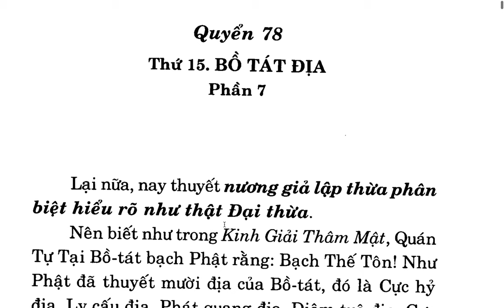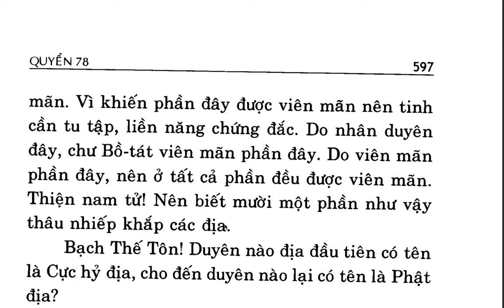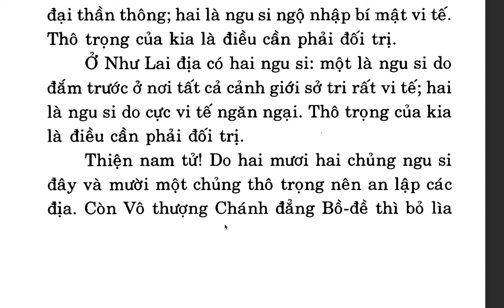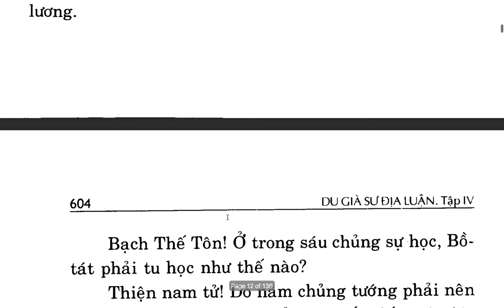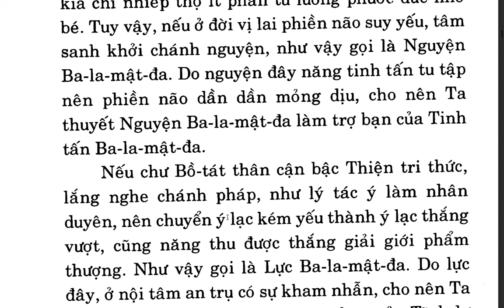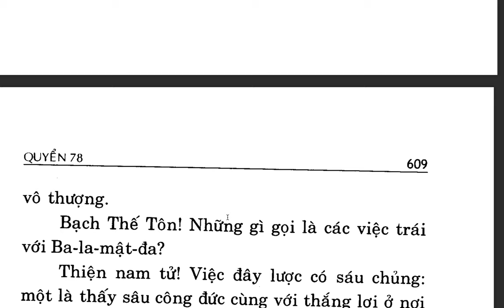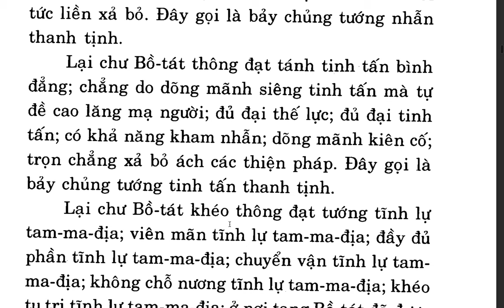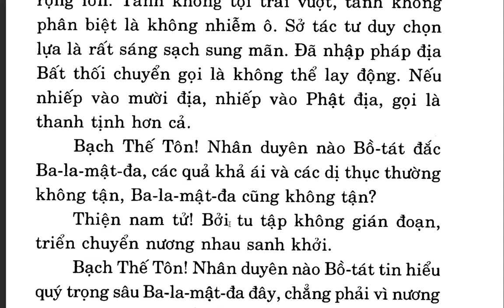Du Già Sư Địa Luận - Bồ tát Di Lặc - Việt dịch: Thích Giác Phổ - Trần Phá Nhạc (122)